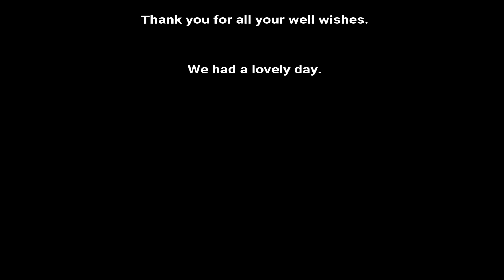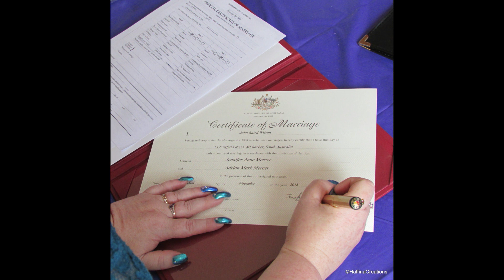Wedding Video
A quick video of my recent wedding.